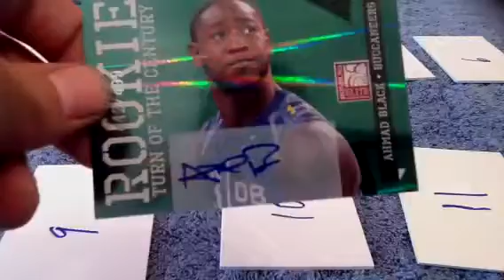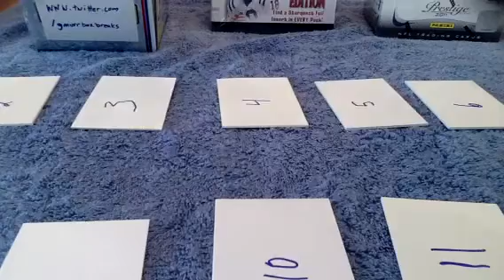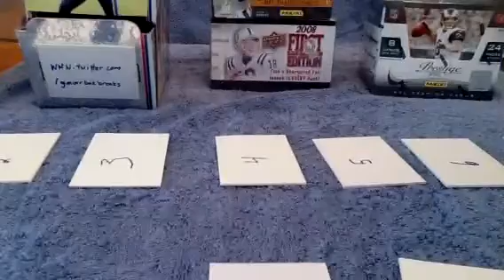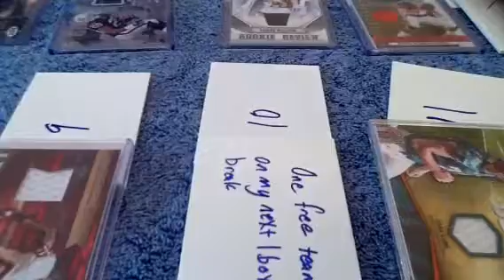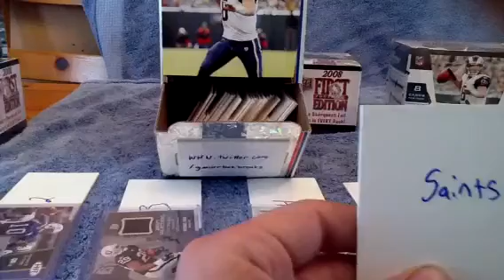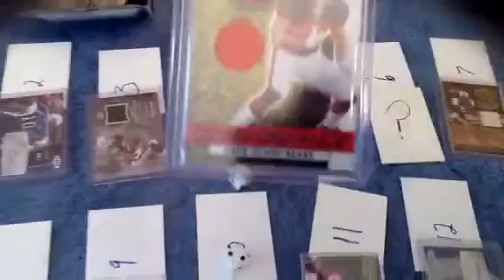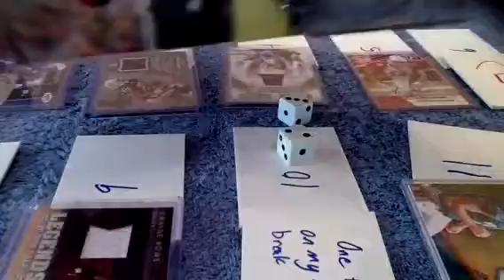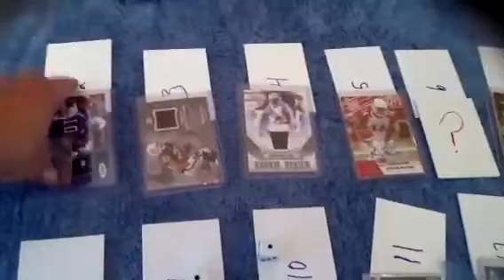Break #8 Elite PART 3 THE NEW BONUS GAME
7-21-11
Grmurr